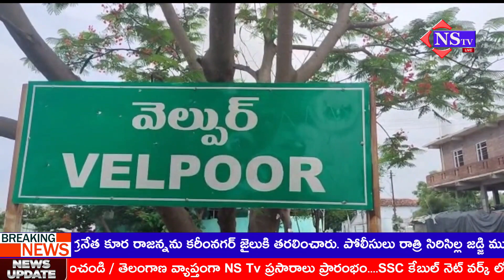Nstv#వేల్పూర్ మండలం లో 5వ తేదీన కాంగ్రెస్ పార్టీ ఆధ్వర్యంలో నిరసన-మానాల మోహన్ రెడ్డి